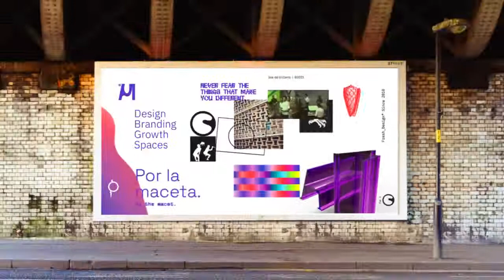Muuaaa Design Agency x Brand Launch